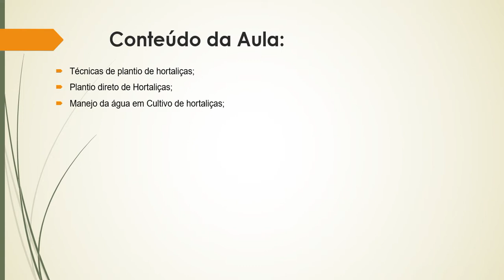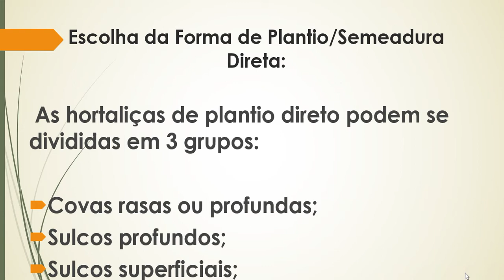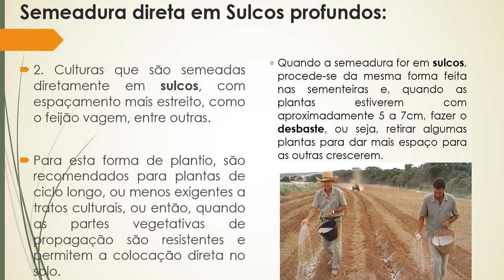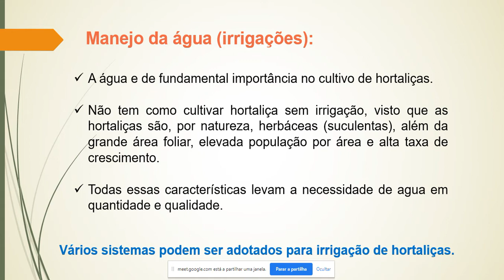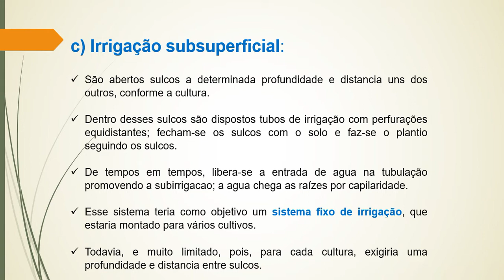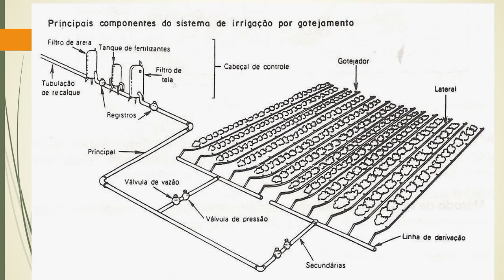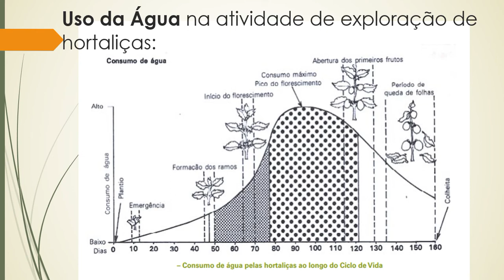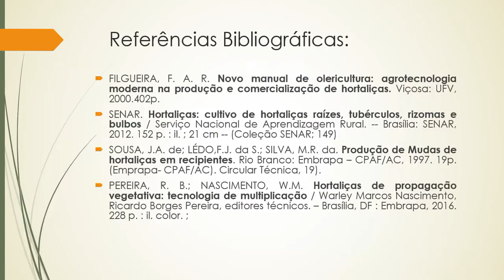Aula 10 Olericultura Técnicas de Plantio de Hortaliças